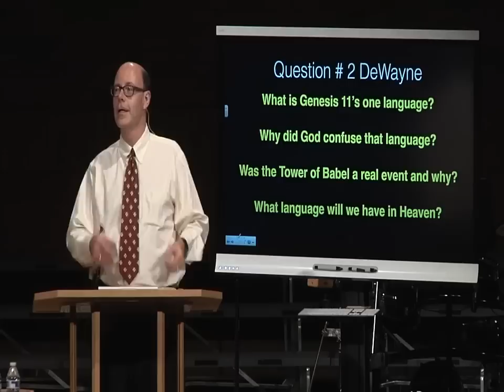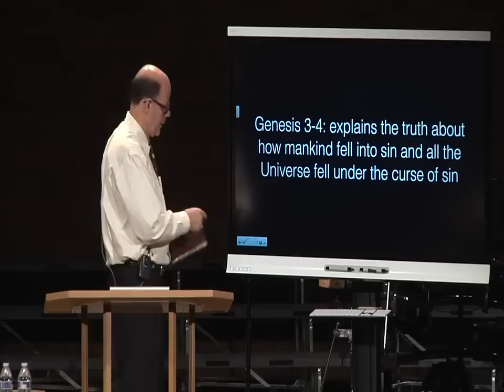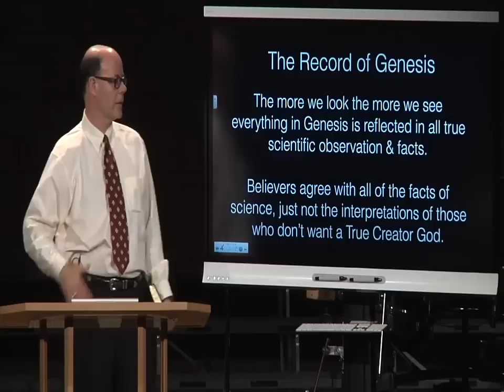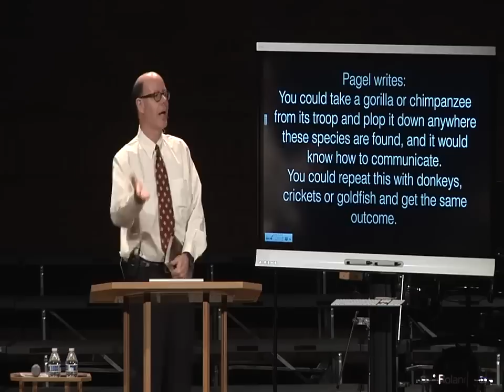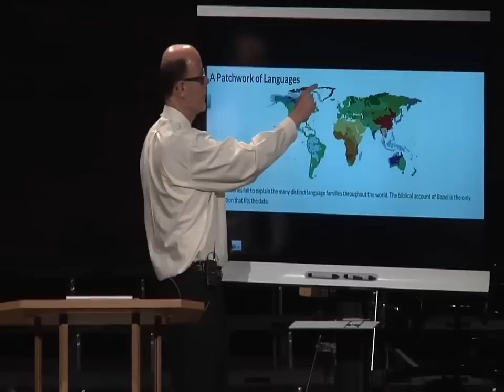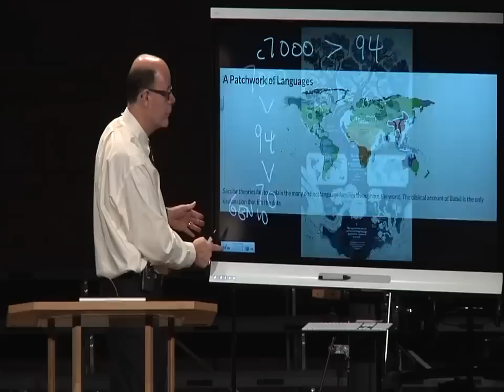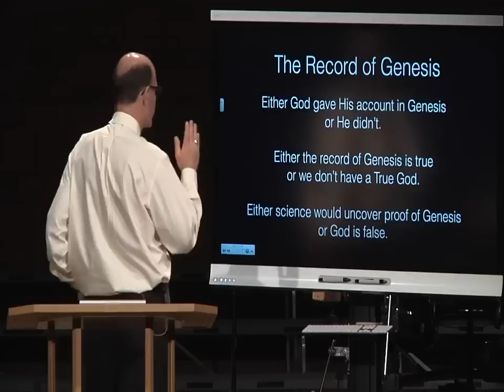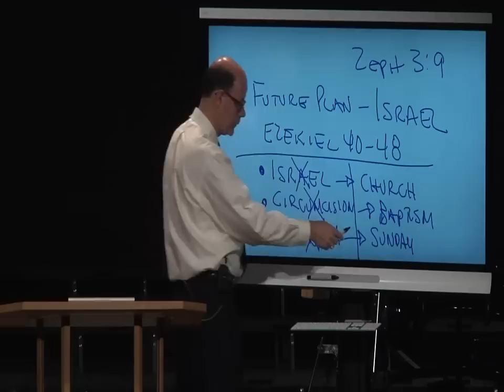OUR ORIGINS EXPLAINED BY GOD--What Was Humanity's First Language & Why Did God Confuse it?